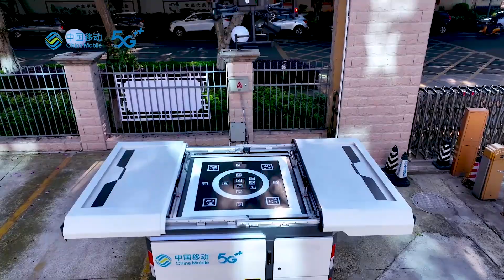广西美景——柳州紫荆花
广西桂林资源县是长江水系和珠江水系的发源地之一，是少数民族聚居县，气候温和四季宜人。中国移动5G基站守护这里的居民，为少数民族同胞搭起通往数字生活的桥梁。夕阳西下，矗立的基站成为美景。